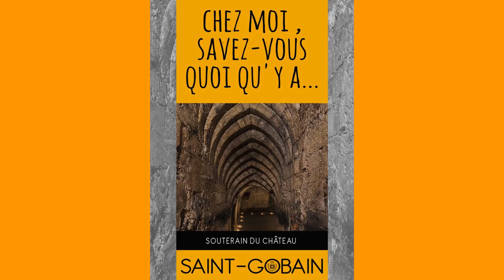VERNISSAGE DE L'EXPOSITION "PIERRE JACOB" {PÔLE CULTUREL- LA CHAPELLE} | 13-03-2020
Retour en images sur l'exposition de Pierre Jacob.